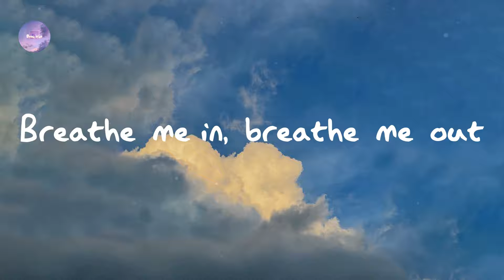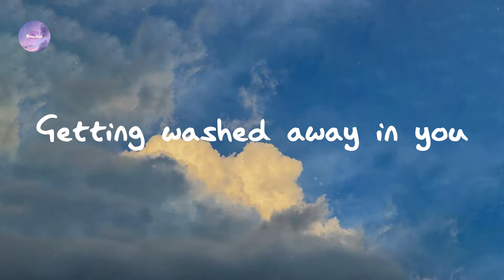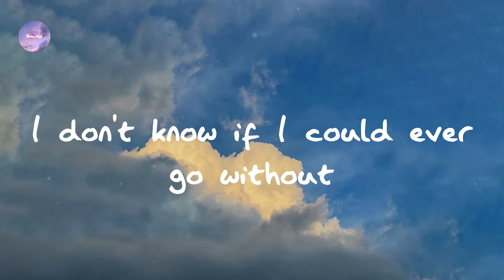Harry Styles - Watermelon Sugar (Lyrics)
Lyrics Watermelon Sugar:

Watermelon sugar
Watermelon sugar